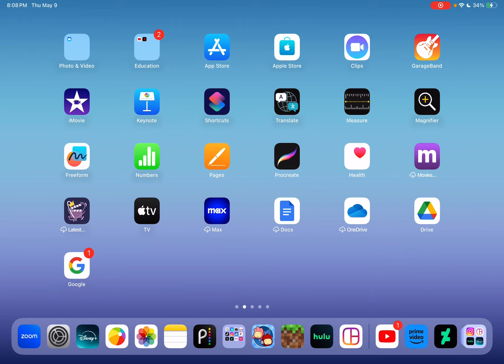Can you buy Amazon prime video to download to drive